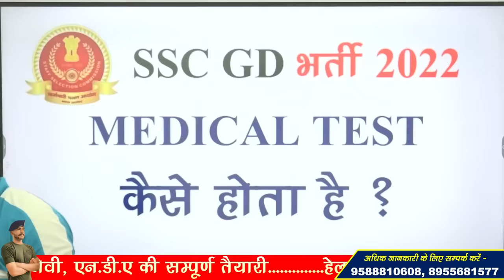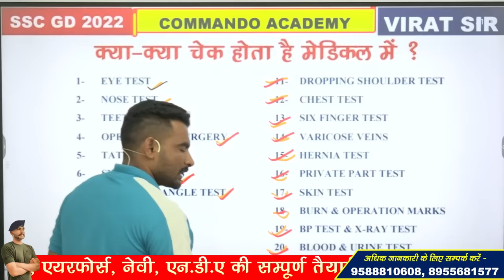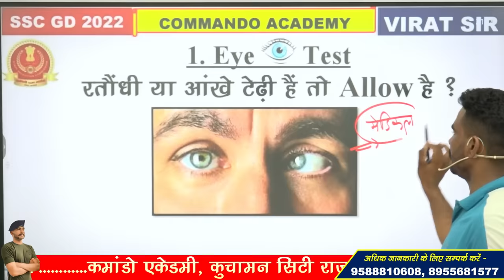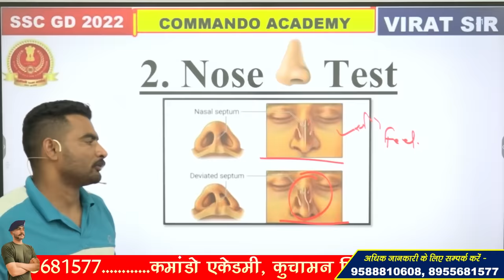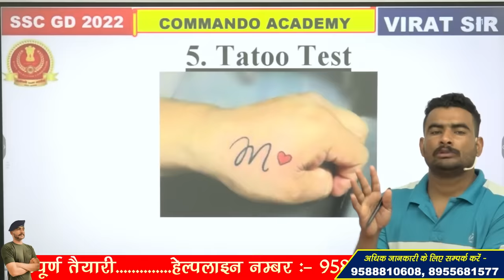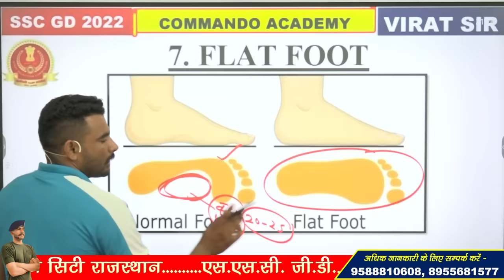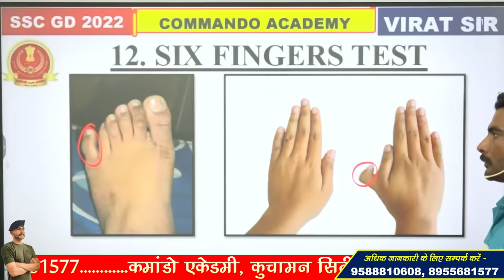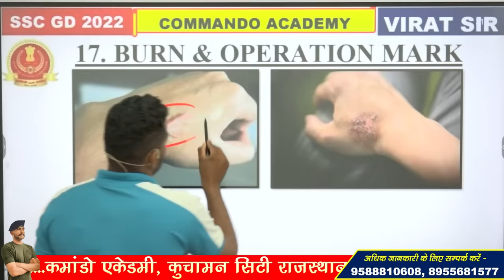SSC GD MEDICAL 2023 !! MEDICAL POINTS !! BODY के मुख्य 20 POINTS ! आवश्यक वीडियो